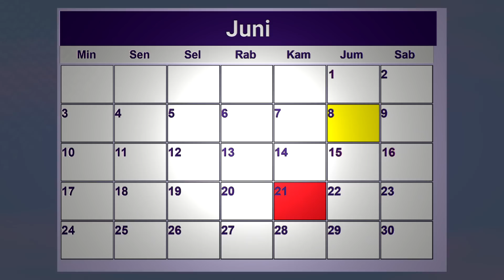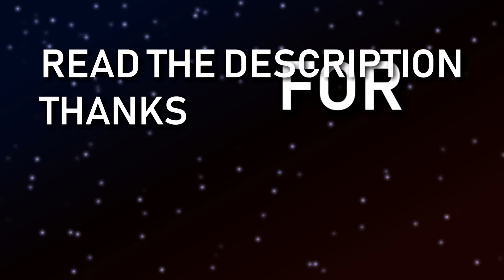TF2 & CS:GO | $3.000.000 ITEMS BANNED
On June 21 valve shutdown all opskins bots. All the items on the bots are banned.
On June 22 I tracked the CS:GO, Dota2 and TF2 inventory of all the 2892 Opskins bots
I used backpack.tf to track the CSGO, DOTA2 and TF2 Inventory. We used Steam-community-market prices to calculate the lose in dollars

CSGO STATS:
We used SCM prices. SCM doesn't count phase, patterns, stickers etc. So the real value is probably 3 million dollar or more
Total number of items: 1,490,255
Total value of items: 1,885,317

TF2 STATS:
Unfortunately, not all TF2 inventories aren't up-to-date, to value is probably lower, The results:
Total number of items: 740,570
Total value of items: 1,022,519 (refined)
Total value of items: 68,000 (dollar)

DOTA2 STATS:
I dont know anything about Dota2, i only tracked the inventory and used SCM prices, the results:
Total number of items: 698,981
Total value of items: 142,117

All Dota2 inventories: I have all screenshots of every inventory. If you want me to make a video, post a comment!

If you missed everything, here's the tweet!

Tweet from valve that causes all this bans:
Hello. I am a lawyer at Valve.
Your service OPskins ExpressTrade uses Valve's intellectual property adn violates the steam subscriber Argreement

Valve has two demands for OPskins:

1. Immediately cease use of all valve intellectual property (including trademarks, gun models and images from the game CS:GO) in opskins expresstrade and any promotions for opskins in any media

2. No later than june 21, 2018, cease use of valve intellectual property (including trademarks, gun models and images from the game CS:GO) in opskins expresstrade and any promotions for opskins in any media

OPskins is using Steam account for commercial purposes in violation of the Steam Subscriber agreement. Valve will disable OPsins accounts associated with trade on steam by June 21, 2018. You should resolve any obligations to OPskins users prior to that.

Liam lavery
Valve coporations

Backpack.tf
Valve / Steam